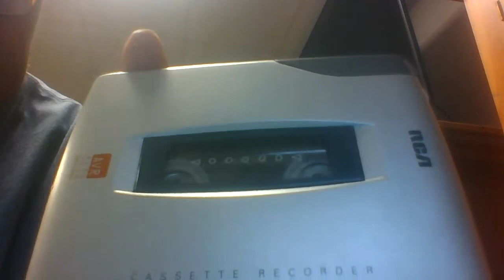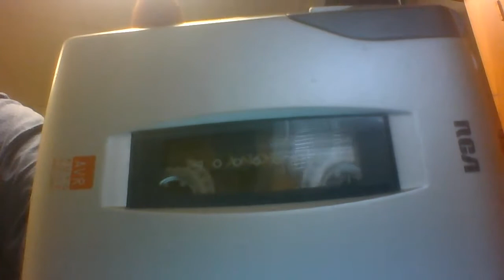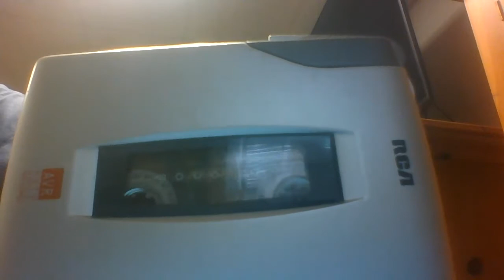RCA Cassette recorder